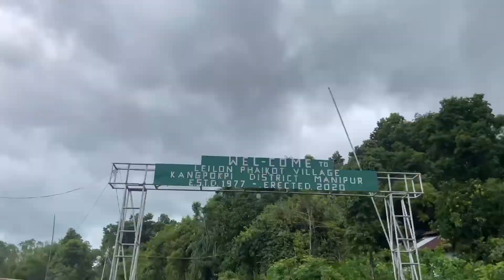Yeh Kaha Tha || Manipur || Vlog #5 ||Koilash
Keep loving  🥰